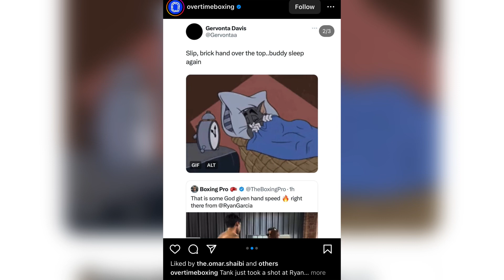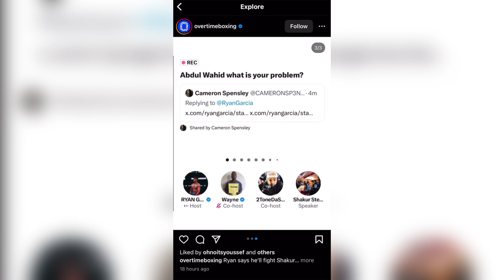Ryan Garcia Goes At It With Gervonta Davis And Shakur Stevenson Which Fight Would Be Better? Audio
Ryan Garcia Goes At It With Gervonta Davis And Shakur Stevenson Which Fight Would Be Better?